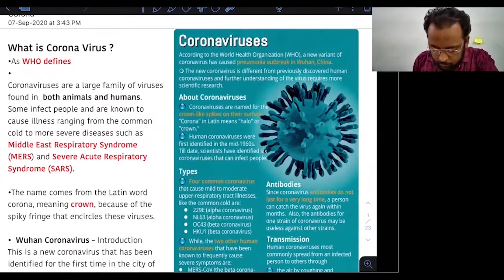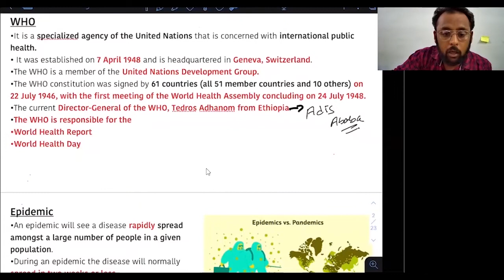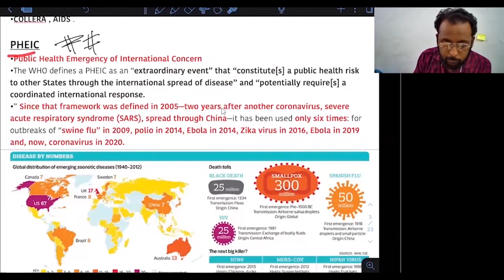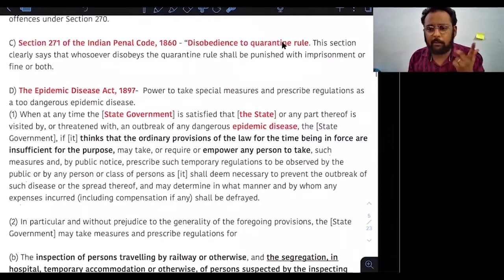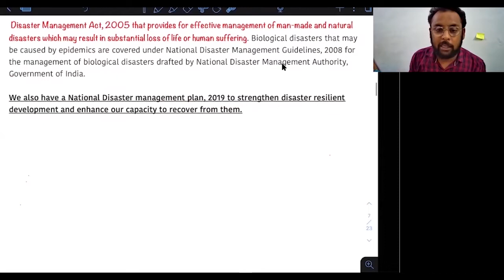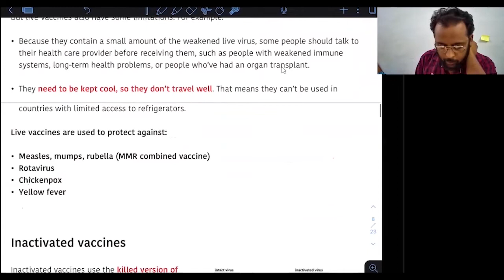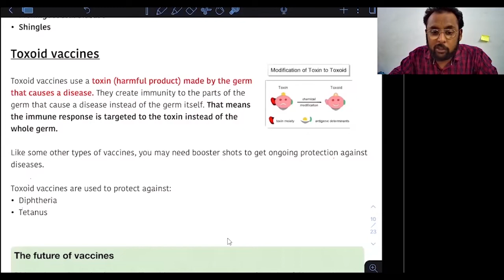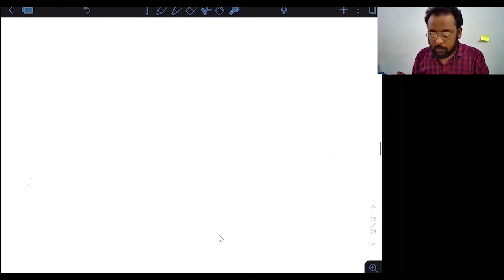complete description of corona for clat and upsc || part 1 || by Manav sir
A complete description of corona for clat and upsc || part ||  as discussed in the current affairs class on 7th September 2020.

Timeline
4:32 - Are there any previous outbreak of coronavirus?
17:18 - WHO
9:15 - Epidemic
11:12 - Endemic
12:25 - Pandemic
13:45 - PHEIC
16:20 - Wuhan
17:55 - What is Zoonotic diseases or zoonoses
20:30 - Laws related to COVID -19
30:10 - Vaccine types
34:50 - Live-attenuated Vaccines
38:33 - Inactivated vaccines
43:35 - Toxoid vaccines

For demo class and inquiry related to daily online current affairs class Text "Hello Manav" at 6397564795 (SMS/WhatsApp/Telegram)

Manav
Author & Educator
NET (Pol Science) MA Political Science
Ex-Deputy Field Officer at Cabinet Secretariat (GOI)
Thinkmanav.com